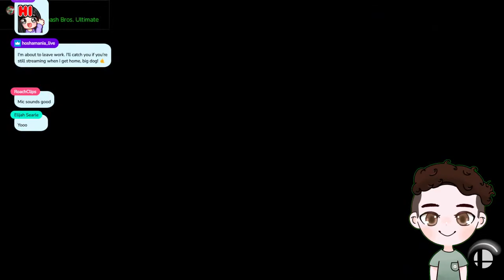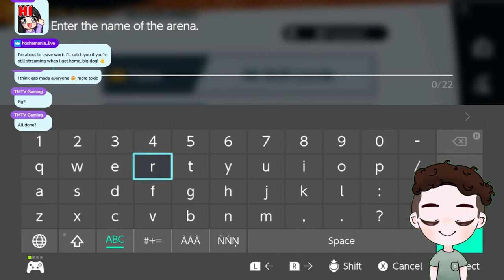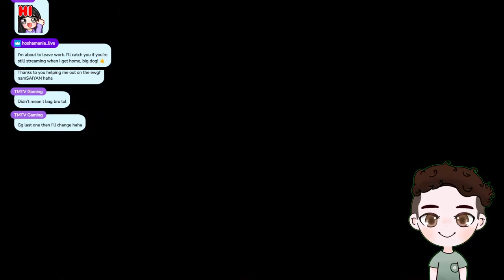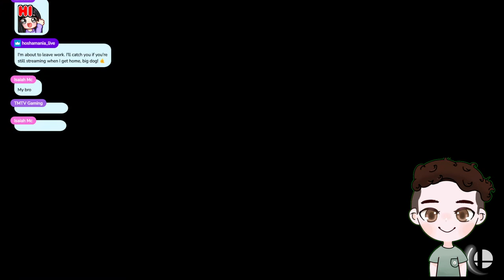Johnny Chau Live Stream